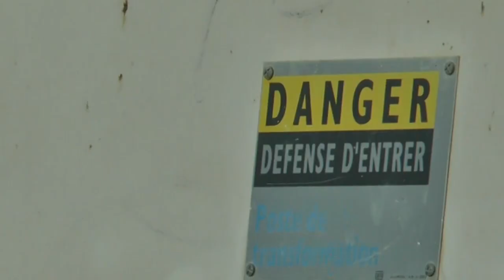Journal du Magal 18 safar 2018: N01